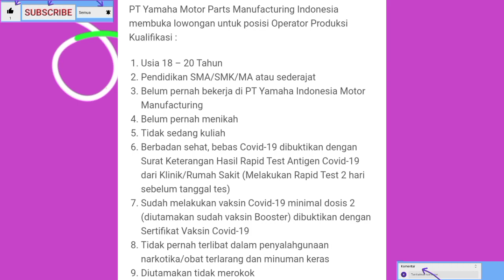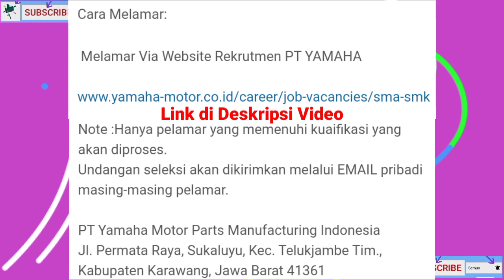LOKER TERBARU HARI INI PT YAMAHA MOTOR PARTS MANUFACTURING INDONESIA - LOWONGAN KERJA KARAWANG 2022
SEPTEMBER 2022 LOKER TERBARU HARI INI PT YAMAHA MOTOR PARTS MANUFACTURING INDONESIA - LOWONGAN KERJA KARAWANG 2022

da da . . .